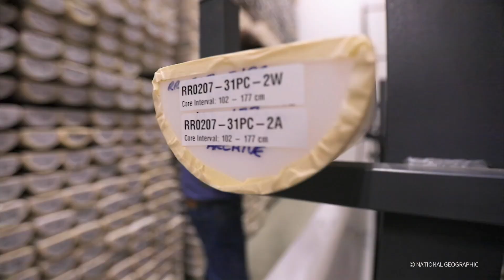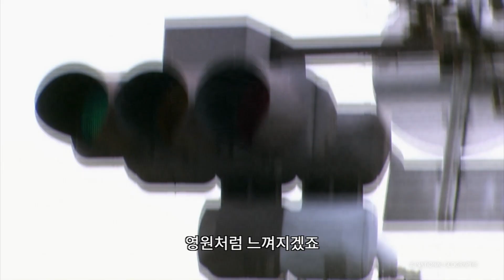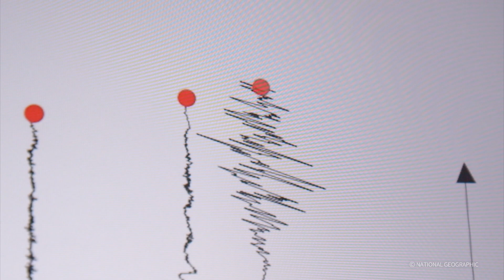모든 것을 초토화 시키는 대지진, 예측 가능 할까? Yes or NO?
자연재해는 대부분 경고가 주어집니다.
하지만 지진을 예측하는 것은 아이가 화를 낼 때를 예상하는 것과 비슷합니다.

[엑스레이 지구(X-ray Earth)]
는 디즈니+에서 지금 스트리밍 중!